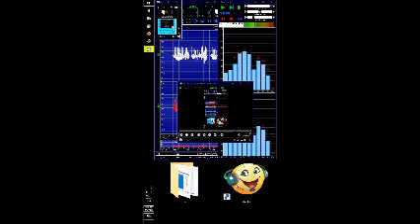a new update to my channel!